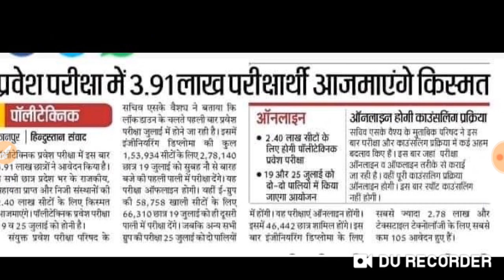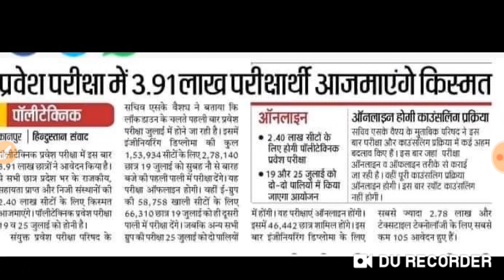up polytechnic entrance exam data,entrance exam data ,up polytechnic,jeecup.nic.in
up polytechnic entrance exam,entrance exam data,up polytechnic entrance exam,entrance exam data